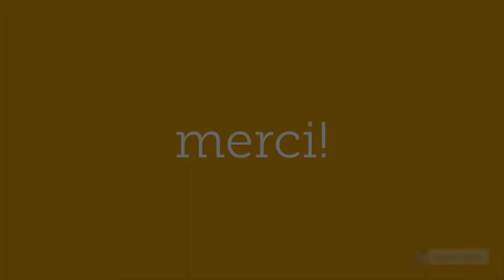Merci à nos véritables super-héros !